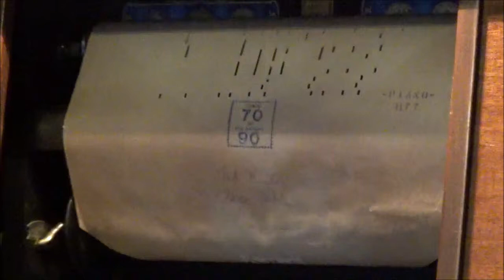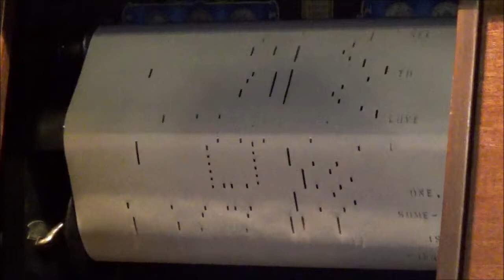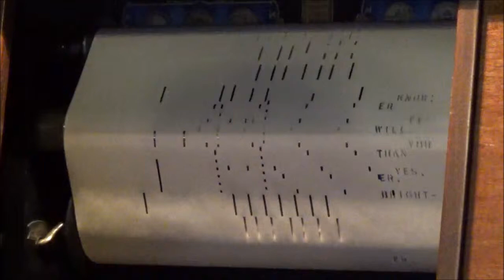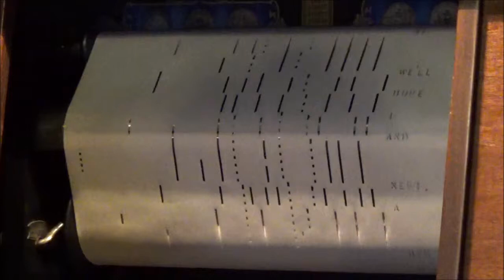TULIP TIME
QRS ROLL - 877

From Follies of 1919 Fox Trot

PLAYED BY TED BAXTER AND MAX KORTLANDER

Dave Stamper (November 10, 1883 – September 18, 1963) was an American songwriter of the Tin Pan Alley and vaudeville eras, a contributor to twenty-one editions of the Ziegfeld Follies, writer for the Fox Film Corporation, and composer of more than one thousand songs, in spite of never learning to read or write traditional music notation. He may have written "Shine On Harvest Moon", a claim supported by vaudeville performer and writer Eddie Cantor. He was also a charter member of the American Society of Composers, Authors and Publishers or ASCAP.

Stamper was born in New York City on November 10, 1883, and took up piano at age ten. At seventeen, he left school and became a pianist at a Coney Island dance hall for two years before becoming a "song-plugger" for publisher F. A. Mills. Stamper was twenty when he met singer Nora Bayes and her husband Jack Norworth becoming her accompanist and touring widely for the next four years. After Stamper left Bayes' employment, he resumed working as a song-plugger and vaudeville pianist. In 1910 he met Gene Buck, an artist who painted cover images for sheet music. The two started collaborating, with Buck providing lyrics for Stamper's melodies. Their first published songs were In the Cool of the Evening, Daddy Has a Sweetheart (and Mother Is Her Name) and Some Boy.

In 1912 Stamper began writing songs for the Ziegfeld Follies of 1913, contributing Just You and I and The Moon, Without You and Everybody Sometime Must Love Somebody. He is credited as "additional music" for the Follies of 1914 and 1915, but he wrote the majority of the music for the Follies of 1916 and was on an equal billing with Louis A. Hirsch, Jerome Kern, and Irving Berlin. The music of the Follies of 1917 was written by Stamper and Raymond Hubbell and he was described as "an old hand"for his work with Louis A. Hirsch by the Follies of 1918. In addition to his 1918 Follies work, he wrote all the music for Ziegfeld Midnight Frolic with Gene Buck, a series that also had editions in 1919, 1920 and 1921.
The Follies of 1919 found Stamper branching out into writing lyrics as well as writing comic sketches. 1919 was a very busy year, with Stamper writing songs for the Follies as well as the Midnight Frolic and the Ziegfeld Nine O'Clock Review both of which appeared in a theater on the roof of the New Amsterdam theater.